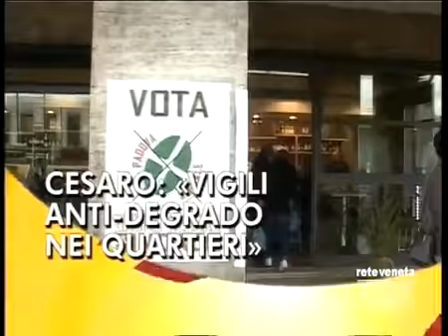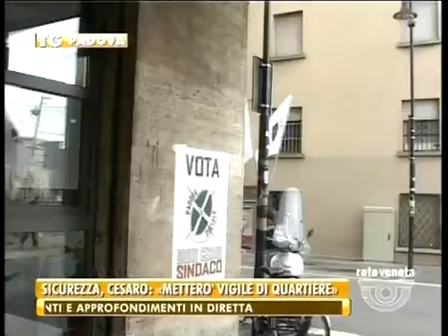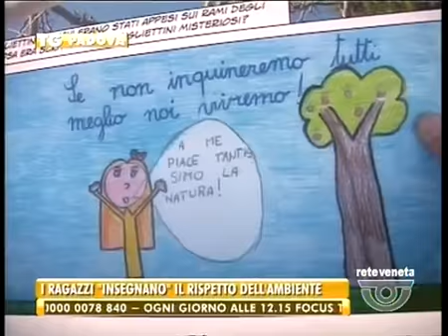TG PADOVA - Edizione completa venerdì 16 maggio 2014